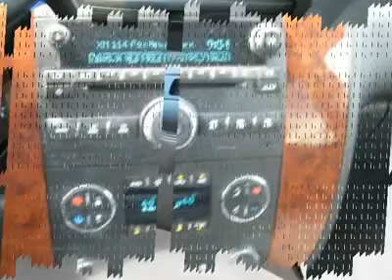2007 CHEVROLET TAHOE Woods Cross, UT P25128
2007 CHEVROLET TAHOE Woods Cross, UT
Stock

Murdock Chevrolet
2375 S 625 W Woods Cross

Save ! 2007 Chevrolet Tahoe LT 4WD - Black with ebony cloth interior - equipped with all power options - seating for 8 - after market DVD player - tow package - new tires and remainder of powertrain warranty ! Live outside the state of Utah ? No problem ! We can deliver the vehicle to you ! Or pick you up at the airport ! We make Internet shopping fun and easy no matter where you live ! Call one of our specialists today !